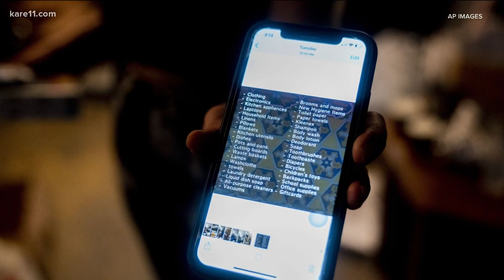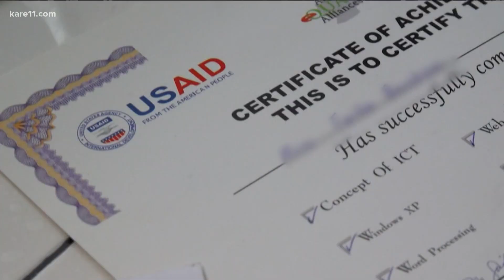Afghan American in MN reacts to turmoil in Afghanistan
A Minnesota woman shares concerns about the safety of her loved ones still in Afghanistan.